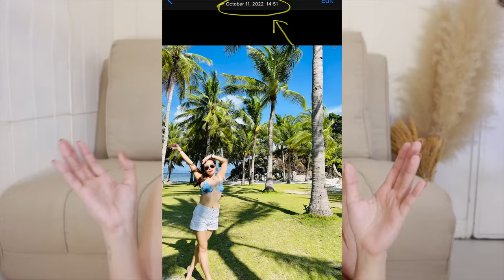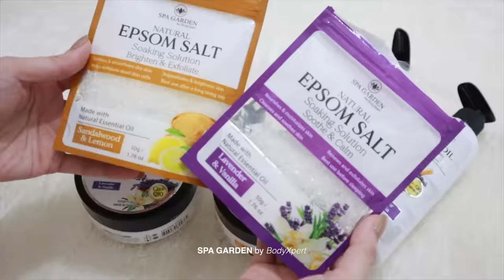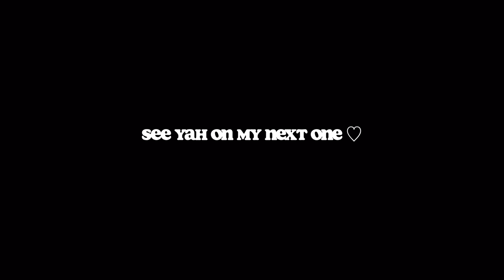My GLOSSY SKiN! using Watsons Products How to Maintain (6Months REVIEW)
But always wear sunscreens guys ah ✨

BEST CLIPS TO WATCH (Click it!)
1:09    Natural light itsura ng Glossy SKIN kow
1:46    My Skin before  💗
1:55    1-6 months Changes of my SKIN 💗
4:10     how i maintain mg GLOSSY SKIN 💗
5:13     Steps how to prevent SKIN DAMAGE 💗
11:30   is Okay to use this while using WHITENING SKIN CARES?

ALL CLIPS
0:00    preview
0:41    maritesan :p
1:09    Natural light itsura ng Glossy SKIN kow
1:46    My Skin before  💗
1:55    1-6 months Changes of my SKIN 💗
4:10     how i maintain mg GLOSSY SKIN 💗
5:13     Steps how to prevent SKIN DAMAGE 💗
11:30   is Okay to use this while using WHITENING SKIN CARES?

consult your doctor first lalo na kapag may mga condition ang balat bago gumamit nang ano mang products na pam balat :)

this is base sa experience ko guys ah Legit to as in sakin hindi porket endorser ako nang product na to ay push na. makikita nyo naman sa video ang changes nya sa balat ko :)

Product Mention:
SCRUBS

 Joshua said to them, “Do not be afraid; do not be discouraged. Be strong and courageous. This is what the LORD will do to all the enemies you are going to fight.”
Joshua 10:25

MY MEDIA ACCOUNTS:
Follow me 😊

My Camera: EOS M6 Mark II